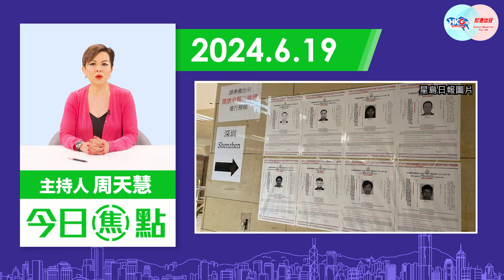【幫港出聲與HKG報聯合製作‧今日焦點】黃友割親恩 欠家人豈止一句Sorry？軍事聯盟倡「經濟制裁」 北約對華吠不停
日前傳出國安通緝犯羅冠聰，其母所居住的公屋被收回，引起關注。其實不少黃黑人士，如47人非法初選案被告之一的黃之鋒、另一位國安通緝犯郭鳳儀，早已是與家人割席，當中更有指黃之鋒舉家已赴澳洲。眾人瘋狂不惜違法，割捨親恩之餘，更是連累家人，儘管在鏡頭前滿嘴愧疚、抱歉，事實是無補於事。

另一邊廂，北約秘書長斯托爾滕貝格受訪，指控中國協助俄羅斯侵略烏克蘭，身為軍事聯盟，更踩過界以經濟靠嚇中國，稱考慮要中國為此而付上經濟代價。

幫港出聲與HKG報聯合製作節目《今日焦點》，主持人周天慧再借羅冠聰母親被收公屋一事，以小見大，談談黃圈中人是如何自私；另外細說斯托爾滕貝格恫嚇之言，當中是如何展現出北約的霸道。

0:00 今日的主題圍繞黃黑及北約
1:01 羅冠聰外不少黃友亦斷六親
3:04 黃黑的自私建立在家人痛苦上
5:34 北約對華如何展現霸道